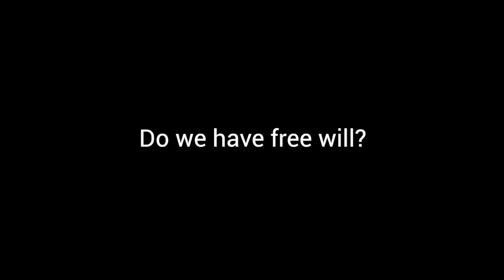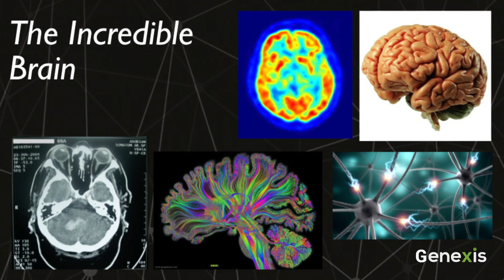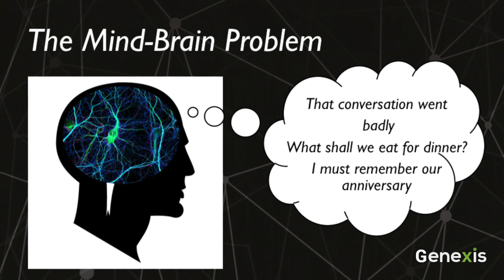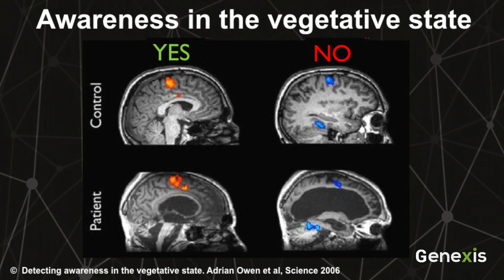S1:E5 | Consciousness | Sharon Dirckx | Genexis 2019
Is consciousness an illusion? Are we more than our brains? How do our personal experiences relate to our brain processes? What does brain imaging suggest about the mind/brain problem?

In the fifth film from Genexis 2019, Dr Sharon Dirckx explores how consciousness points towards a creator. Genexis is a series of talks by world leading scientists and academics presenting simple evidence for a creator.

Originally from a scientific background, Dr Sharon Dirckx has a PhD in brain imaging from the University of Cambridge and has held research positions in the UK and USA. She now works as a Senior Tutor at the Oxford Centre for Christian Apologetics (OCCA). Her book, ‘Am I just my brain?’, examines questions of human identity from the perspectives of neuroscience, philosophy and theology.

Many thanks to Justin Brierley who hosted the evening.

The 2019 live events took place in Coventry Cathedral.